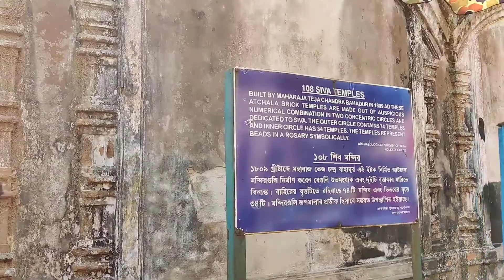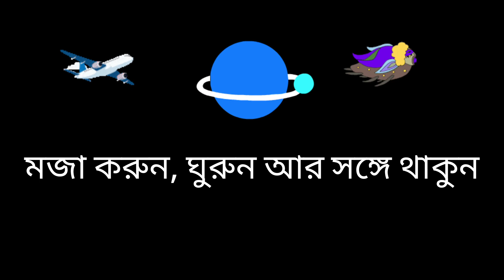Ambika Kalna | 108 Shiv Mandir | Ancient History | Travel Guide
Hello, This is part 2 of Ambika kalna vlog.. here we covered the 108 shiv mandir.. You will gain some knowledge with a view of Shiva mandir and also some chit chat.

For more -